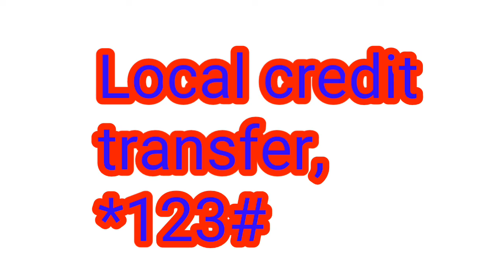Friendi all Usefull codes in KSA 2022. فرینڈی کے تمام استعمال ہونے والے کوڈ۔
FRIENDI mobiles not only allow you to enjoy great rates but also provide an array of services for their customers. Now, they have launched the self-services codes that allow users to enjoy services by just punching in few numbers. The self-services codes can be used at any time and allow users to check their balance, inquire miss call notification, recharge accounts and a lot more!
To avail the self-service, the users simply need to call at *100#. You would be informed about the menu of services and you can choose the desired option from the menu. Here is the list of self service provided by FRIENDİ mobiles and their codes;

1. Balance Inquiry

To inquire about the FRIENDİ

remaining balance, simply call at

*102#. Balance can also be

inquired online using Web Self

Care.
2. Credit Transfer

To transfer credit to another FRIENDI mobile user, you can access your Web Self Care account and head towards the option of credit transfers. You will be required to give forth the
 iqama number or the ID number
 of the person.

To transfer credit you can call at *103# and punch in the details such as ID or iqama number. The default pin for credit transfer is 0000, you can change it by dialing calling at *106#.